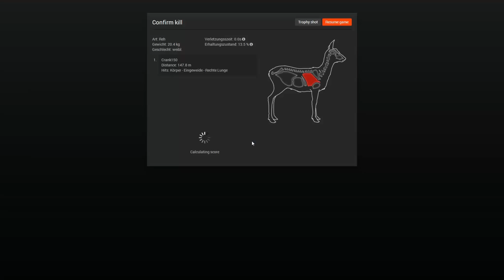The Hunter 2014 Kleiner erster Aufnahme Test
Viel Spaß

Mikrofon Spinne

Mikrofon Stativ

Kommentiertes Gameplay von BrezinaLP

Kommentator : BrezinaLP